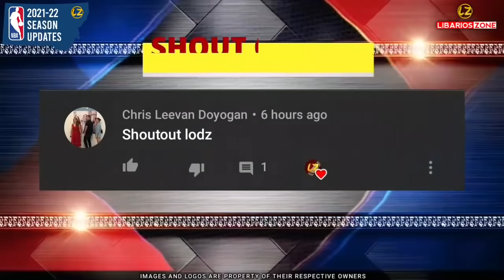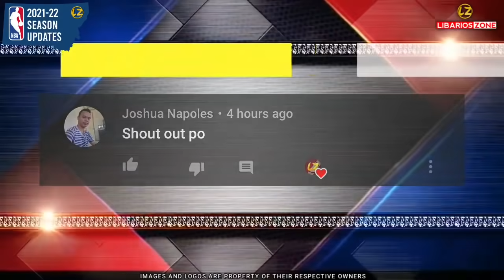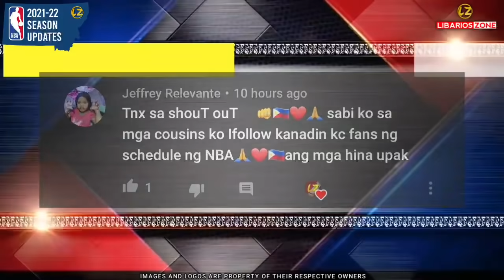NBA STANDINGS TODAY as of November 4, 2021 | NBA Game Results Today | NBA Tomorrow Games Schedule